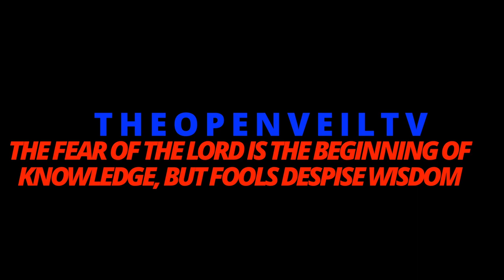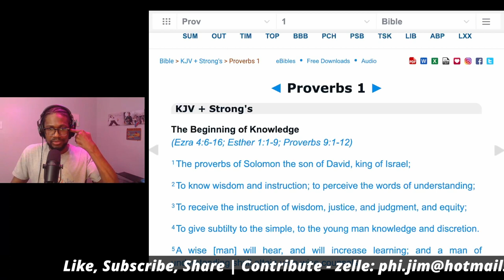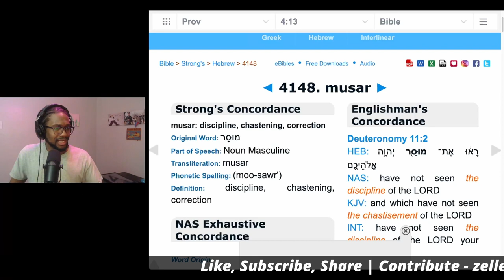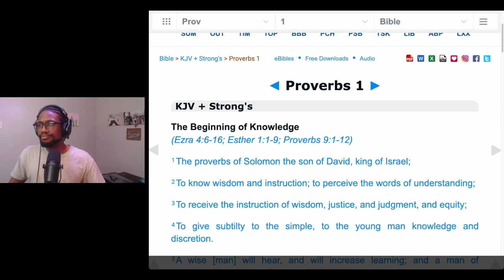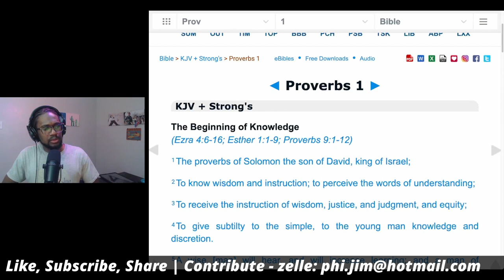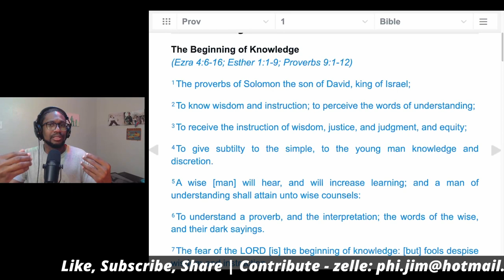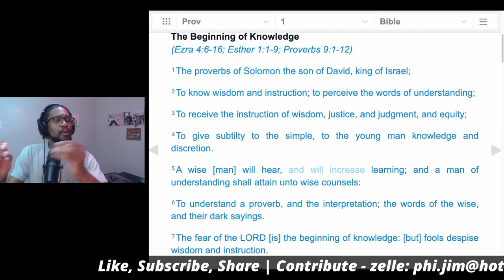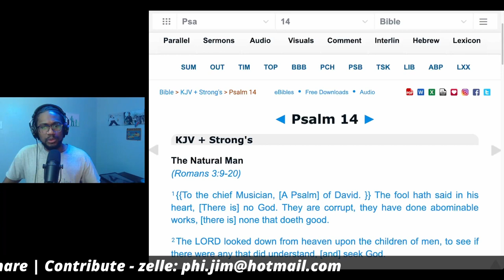THE BOOK OF PROVERBS: BEGINNING OF KNOWLEDGE - 04/29/2023